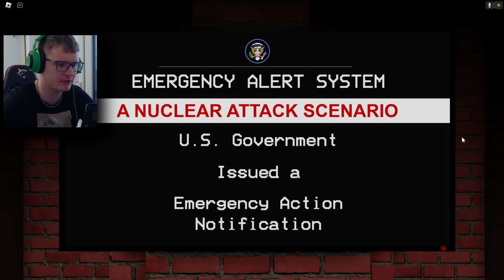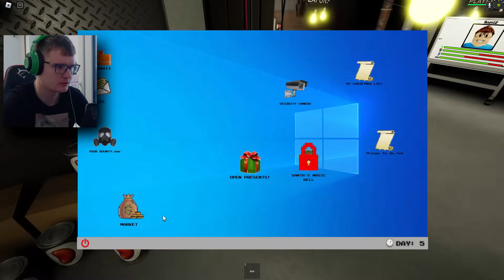MATÝSEK A KONEC SVĚTA 👶(Roblox Radiant Residents)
⏬ DŮLEŽITÉ ODKAZY ⏬